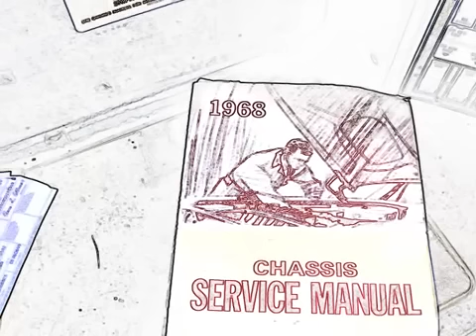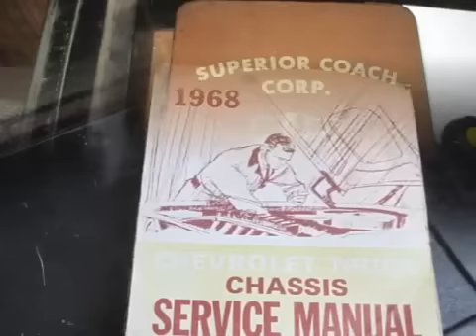1967-School-Bus-Motorhome-Conversion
This camper has long been sold to a great guy up in Maine. I hope he is enjoying it even half as much as we did.   Definitely miss the old girl and hope she is doing well.   I am leaving this video up as a tribute to all that is cool about bus conversions.

Four years ago we purchased this converted school bus for the family camper. Since then we have enjoyed countless nights and memories. Unfortunately the kids have outgrown the sleeping arrangements of her and are no longer comfortable in the beds. I debated about tearing the interior down and customizing more to our needs, but we decided that it may be more beneficial to buy something we can tow.